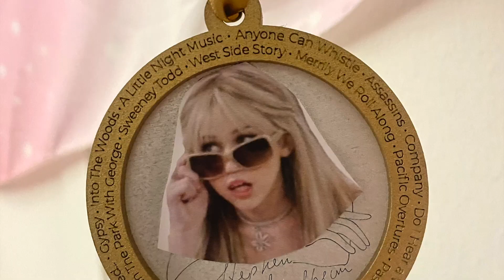Is Just Go With It the BEST Adam Sandler movie?!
Have your party poppers at the ready, because birthday season has returned here at Sick! See You Next Tuesday - and we’re all in on the action! To celebrate his big day, we revisit one of Ben’s favorite comedies ‘Just Go With It’ (2011) and put his super fan knowledge to the test in a mercilessly comprehensive quiz. Does he know the ins and outs of this Adam Sandler classic as well as he professes to? Or is his alleged love for the film a load of Devlin? Study up and stream now to play along with us!